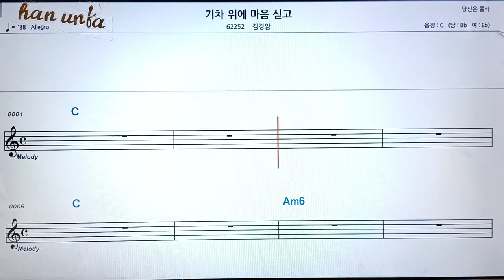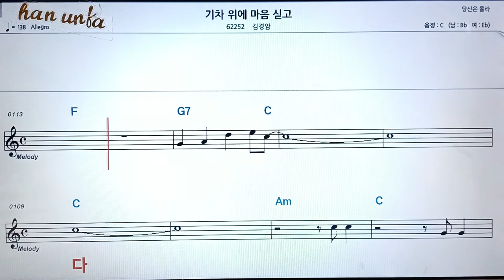기차 위에 마음 싣고/김경암👍노래 반주, 코드 악보,가라오케💋Karaoke*Sheet Music*Chord*MR